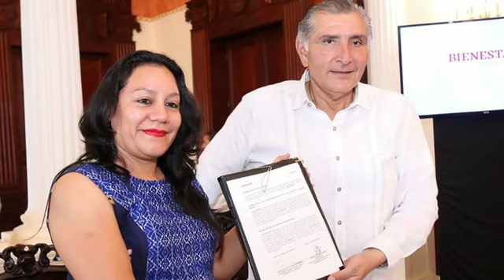Secretaría de Bienestar y Gobierno Estatal en alianza por Sembrando Vida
Villahermosa, Tabasco, miércoles 24 de abril de 2019.

Para reforzar el programa Sembrando Vida que en Tabasco beneficia a 60 mil productores, con una inversión social de 340 millones de pesos mensuales, este miércoles el gobernador Adán Augusto López Hernández y la secretaria de Bienestar, María Luisa Albores González, signaron un convenio de colaboración entre ambas instancias de gobierno.

Como parte de las acciones, el convenio firmado establece que el Gobierno Estatal con la capacidad de sus viveros, aportará seis millones de plantas maderables y frutales al programa Sembrando Vida, mismas que serán destinadas a los beneficiarios que participan en la reforestación y reactivación de cultivos tradicionales.

“Cuentan ustedes con el apoyo irrestricto del Gobierno del Estado; ya habíamos comentado que los viveros con que cuenta el Gobierno estaban a disposición de la Secretaría de Bienestar y desde luego de este programa. De nuestra parte no vamos a escatimar esfuerzos y recursos para contribuir modestamente a la consolidación de este trabajo”, expresó el mandatario estatal ante María Luisa Albores y su equipo de delegados municipales en la entidad.

En Palacio de Gobierno, López Hernández aseguró que los programas sociales que impulsa el Gobierno Federal como Sembrando Vida y Jóvenes Construyendo el Futuro, ayudarán a mejorar las condiciones de bienestar de las comunidades, principalmente en temas como el desempleo y la inseguridad.

Al agradecer el apoyo que el presidente de la República, Andrés Manuel López Obrador, está brindando al Estado, el mandatario estatal reiteró que su Gobierno y los tabasqueños coadyuvarán para que Sembrando Vida se consolide en Tabasco y todo el país.

Mejor bienestar para comunidades.

En su intervención María Luisa Albores González precisó que en Tabasco el programa Sembrando Vida significa la generación de 60 mil empleos permanentes, con una derrama económica de 340 millones de pesos mensuales, a través del pago de cinco mil pesos cada mes a cada uno de los beneficiarios, sean campesinos, ejidatarios, comuneros o pequeños propietarios.

Indicó que el programa tiene el objetivo de rescatar el campo mexicano, pero también la misión de abatir y reducir la pobreza de las comunidades; en ese sentido, señaló que de acuerdo a los tres territorios que contempla el programa en Tabasco (150 mil hectáreas) ya se trabaja en 510 ejidos y 351 comunidades de los 17 municipios.

“Hoy firmamos un convenio con el Gobierno del Estado de Tabasco por seis millones de plantas, para nosotros es primordial que tengamos una buena planta que se le va a dotar al campesino o la campesina para que pueda tener una buena plantación”, apuntó Albores González.

Acompañada por el subsecretario de Planeación, Evaluación y Desarrollo Regional, Javier May Rodríguez, la funcionaria federal agregó que es compromiso del Gobierno Federal generar bienestar en los estatus de vida de las comunidades y los ejidos, a través de una mejor educación, vivienda, salud y nutrición, como también revertir la migración del campo a las ciudades.

“Para nosotros es muy importante desde la Secretaría de Bienestar que quienes estén dentro del programa Sembrando Vida puedan mejorar su alimentación y mejorar también hábitos y cuestiones de nutrición en la familia”, remarcó.

Albores González compartió que el programa Sembrando Vida se reforzará con la participación del programa Jóvenes Construyendo el Futuro, por lo que cada uno de los 600 técnicos (agrónomo, biólogos, antropólogo o sociólogo) responsables del programa en Tabasco, podrán tutelar hasta 12 jóvenes, un promedio de siete mil 200 becarios.

“La Secretaría intenta generar bienestar en los espacios de vida, planteamos con este programa bajar el nivel de migración, porque va haber una opción real en el campo. Cuando hablamos de una opción real, es que ningún programa de gobiernos pasados se había planteado que para trabajar la parcela pudiera haber una seguridad para el campesino y la campesina”, acentuó.

En la firma del convenio participaron el capitán Carlos Manuel Merino Campos, delegado estatal para el Desarrollo de Programas; Mario Llergo Latournerie, secretario de Bienestar, Cambio Climático y Sustentabilidad; Jorge Suárez Vela, secretario de la Sedafop; Guillermo del Rivero León, coordinador general de Asuntos Jurídicos y Óscar Palomera Cano, secretario de Administración e Innovación Gubernamental.